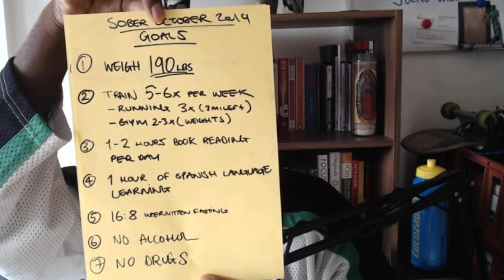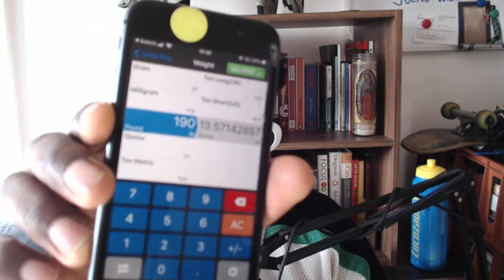How To Plan for Sober October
I'm super excited about this years challenge, I can't wait to see how I'm able to push myself!